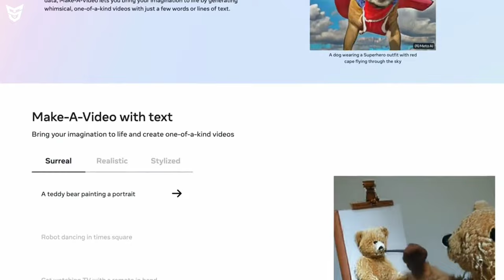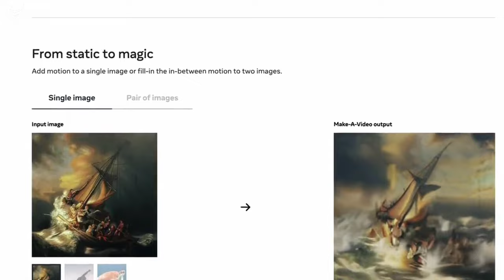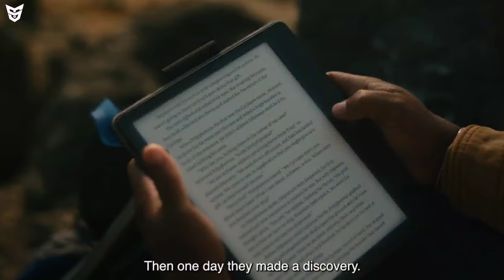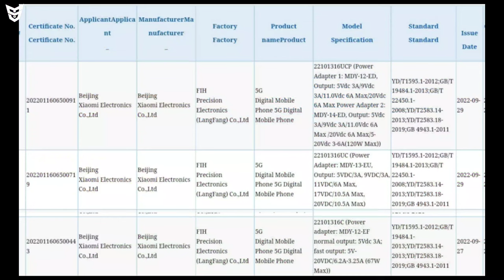Oppo Reno 9 Series | OnePlus 11R Specs | Redmi Note 12 Series | Meta Text To Video | Infinix Zero 20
🟢 Timestamps
0:00 Oppo Reno 9 5G Is Not So Far Away 😳
1:11 Vivo Y73t 5G Launched 😒
1:51 Flipkart Big Diwali Sale Is Here 😄
2:33 Redmi Note 11R Launch Date Is Here 🤩
2:56 Galaxy Tab S8 FE Is Coming 😲
3:52 Tecno Phantom X2 Official Look 🥶
4:44 Infinix Zero 20 Launched 😌
5:11 Meta Text To Video [Imposible] 🤯
6:45 Intel Arc A770 Graphic Card Is Here 😍
7:33 Redmi Pad Launch Date In India 😎
8:09 Xiaomi Lipstick Powerbank And Xiaomi Blutooth Wirless Neckband Launched 🤔
8:46 Amazon Kindle Scribe Launched 😮
9:16 Redmi Note 12 And Redmi Note 12 Pro And Redmi Note 12 Pro Plus 😳
10:04 Vivo X90 Series With New Mediatek Dimensity 9000 Version 😏
10:28 OnePlus 11R Specifications And Launch Timeline Is Here 😲
11:24 End Screen Videos!

Intel 13th Gen Processors | Deadpool 3 | Galaxy S23 S23+ S23 Ultra Render | Infinix Zero 20 Moto G72

Top 20+ Upcoming Smartphones Launch In Month Of October 2022 | Best Upcoming Smartphones In October